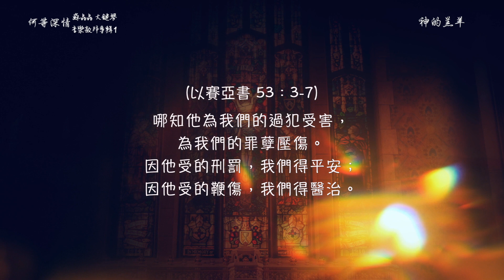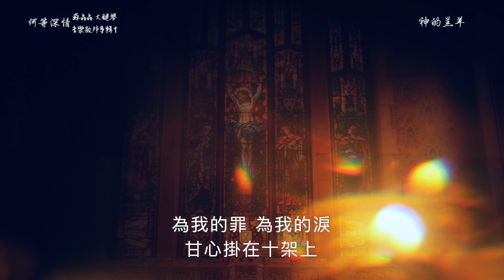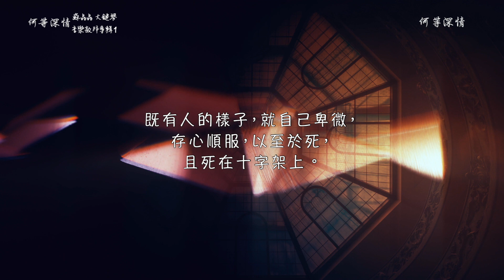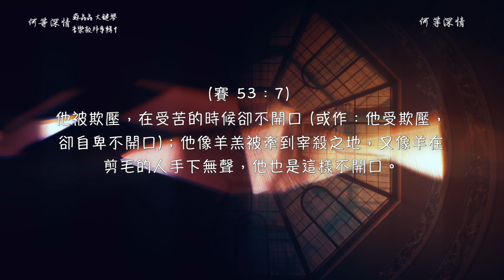【神的羔羊 + 何等深情】蘇晶晶-大鍵琴音樂敬拜 Harpsichord Instrumental Worship [Lamb of God + Merciful Love]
【 與我們連接 】
【 專輯在各大基督教書房發售 】
神的羔羊
詞、曲：林婉容
天地搖動　日月無光　天使低頭無語
祂被舉起　鮮血流盡　捨命在髑髏地
聖潔神子　成為人子　成為代罪的羔羊
為我的罪　為我的淚　甘心掛在十架上

何等深情
詞、曲：林婉容
脫下王袍華冕 祢赤身來到人間
取卑微 不為人知 為贖墮落人子
受盡試探屈辱 祢嚐盡人世憂苦
受鞭傷賜我醫治 受刑罰賜我平安

何等深情 無限憐憫 令我敬畏震驚！
噢 讓我更深領會祢大愛 摸著祢的心